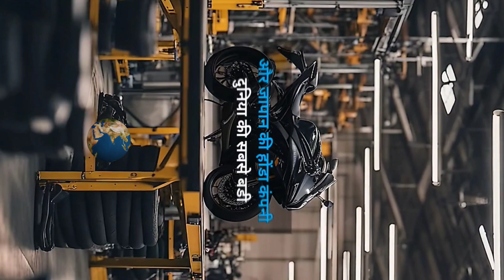Hero और Honda अलग क्यों हुवा 🤫 || Hero honda Q alag huwe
Hero honda alag kyu hai

hero honda alag ho gya

hero honda alag kese hue

hero honda alag

hero honda kyu alag hai

hero honda campani  kyu alag ho gyi